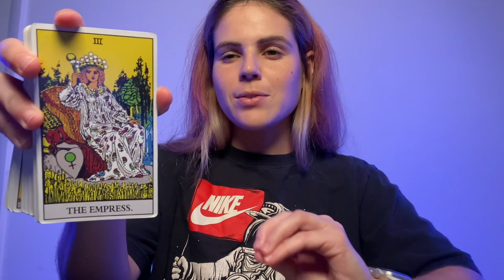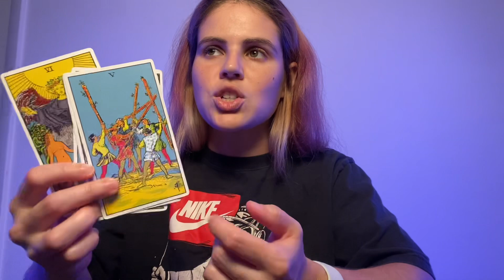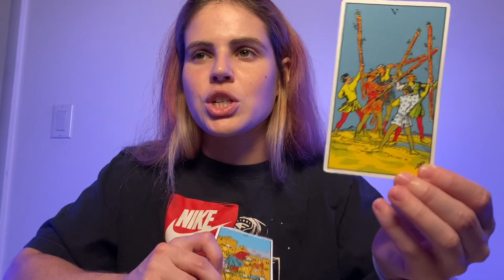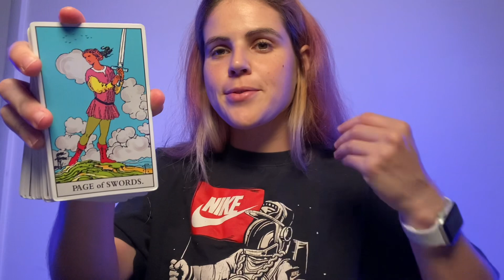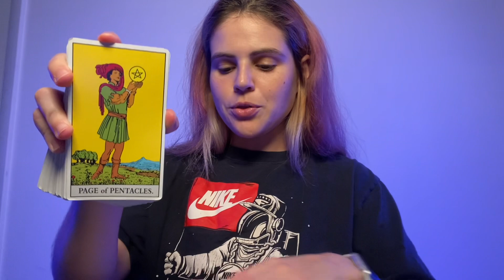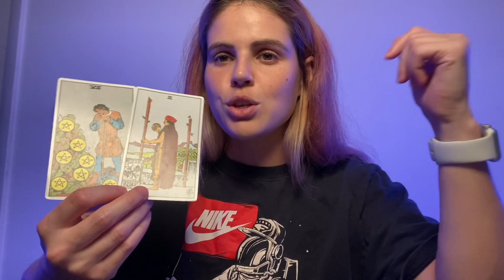CANCER ♋️ Making Things OFFICIAL ✅ SEPTEMBER 8-15, 2023